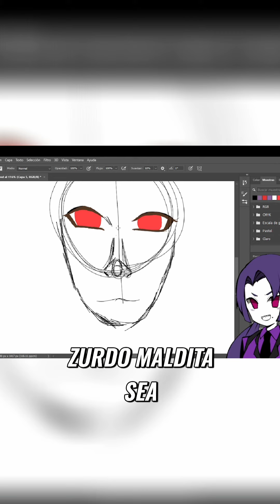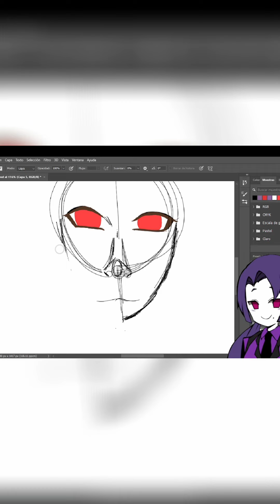llamen a dios no se dibujar una nariz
AQUI TODOS MIS LINKS DE PÁGINAS DONDE PUEDES VER 😈🥺💖✨🤌

También hay dibujos🧐